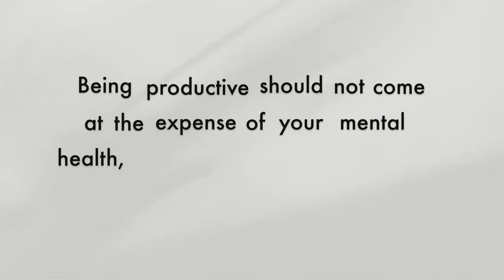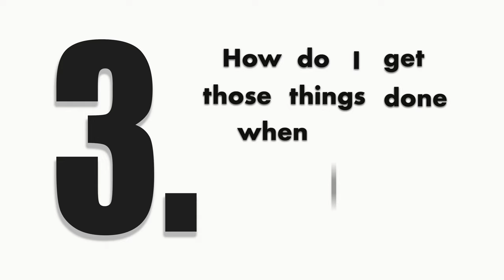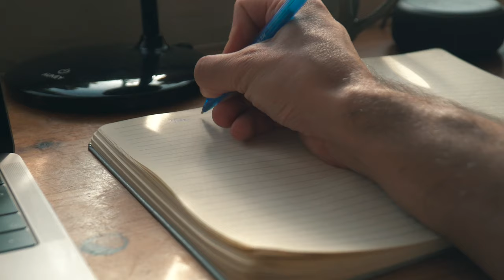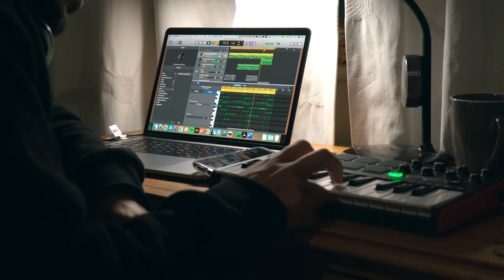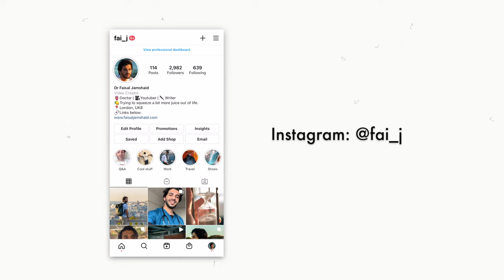How I Stay Productive and Focused (as a Doctor)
It's difficult to stay focused and productive, especially when you work full time! Here are 3 of my best productivity tips to help you focus on what's important.

MY GEAR
Camera (A6400)
Lens 1 (Sony 35mm)
Lens 2 (Sony 18-105mm)
Mic (Rode)
Tripod (Neewer)
Drone (Mavic Air 2)

✍🏽About me:
I’m Faisal, a writer, filmmaker and part-time Doctor. I've been documenting my philosophy of what really matters through words and film.